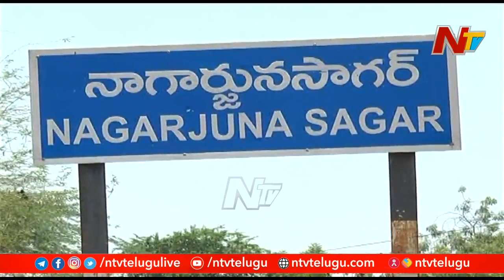కామ్రేడ్లకు క్లారిటీ లేదా..? కన్ఫ్యూజ్ అవుతున్నారా..? | Off The Record | NTV